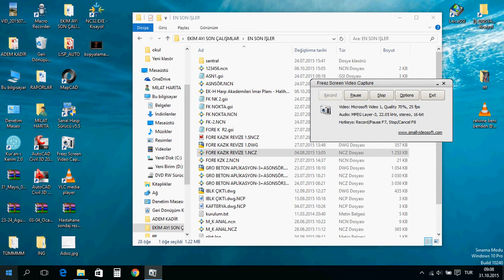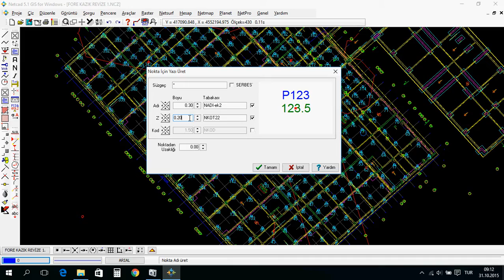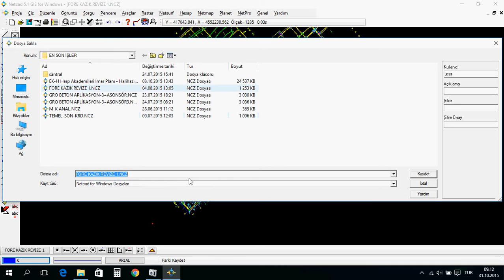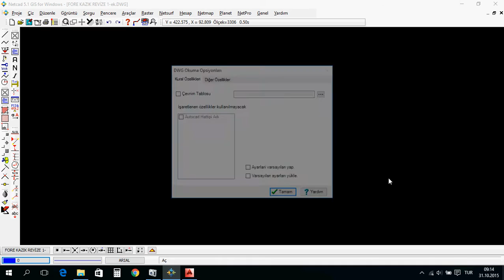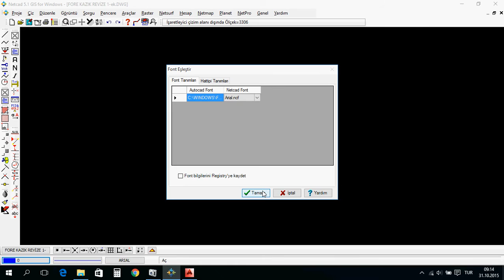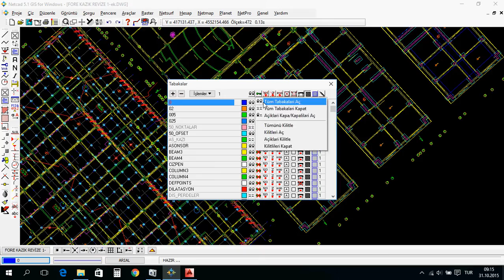NETCAD İLE PROJE AÇMA EKLEME VE FARKLI KAYDETME İŞLEMLERİ